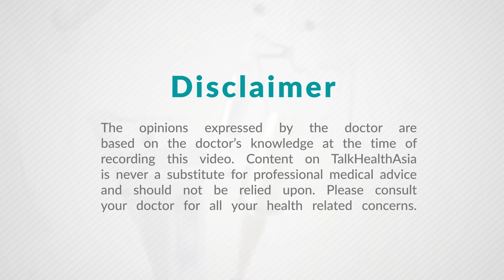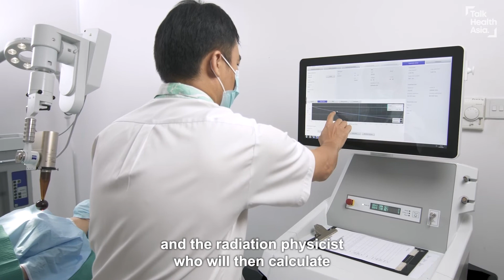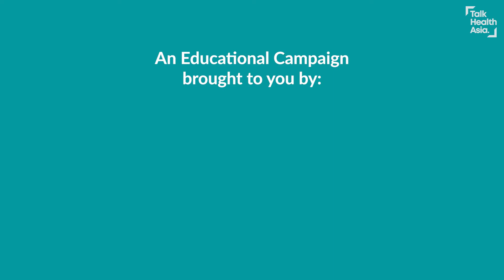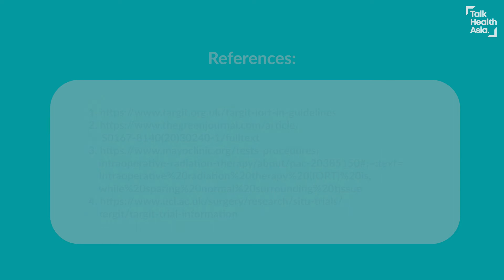Different Radiotherapy Methods for Treating Breast Cancer | Dr (Ms) Teoh Mei Shi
Did you know there are different radiotherapy methods for treating breast cancer? What are some of the criteria for determining which radiotherapy method could be more suitable? Breast Cancer Surgeon Dr Teoh Mei Shi helps us understand radiotherapy options and the pros and cons of each of them.

ABOUT US
TalkHealthAsia.com is committed to bringing you videos on complex health information made easy-to-understand so you are empowered to make informed healthcare decisions.